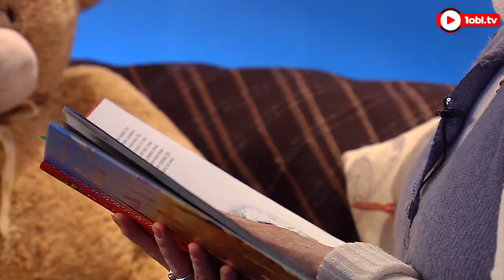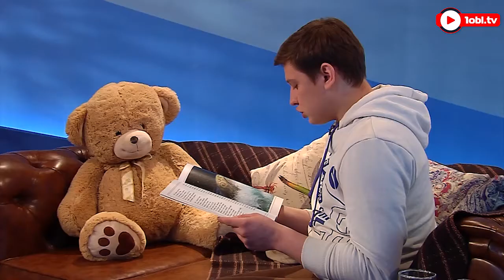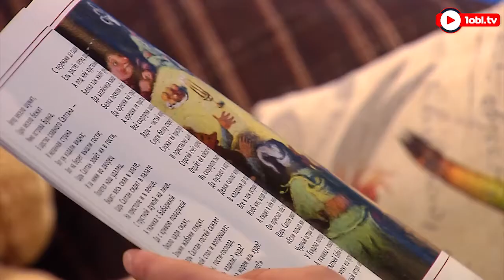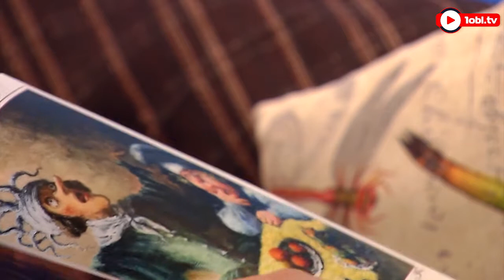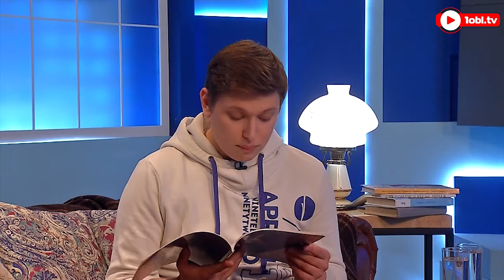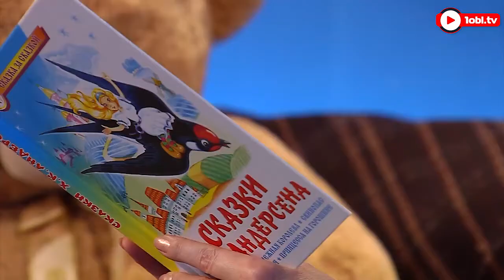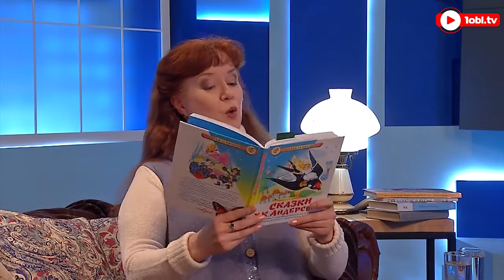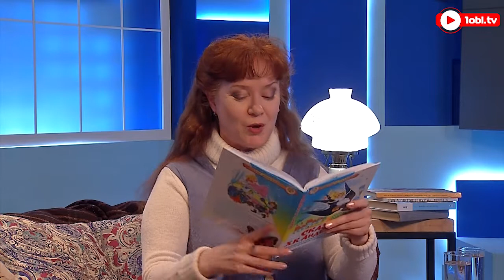«Челябинские актёры — детям»: сказки Ханса Христиана Андерсена и Бориса Викторовича Шергина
В понедельник, 6 апреля, проходит онлайн-трансляция в рамках проекта «Челябинские актёры — детям».